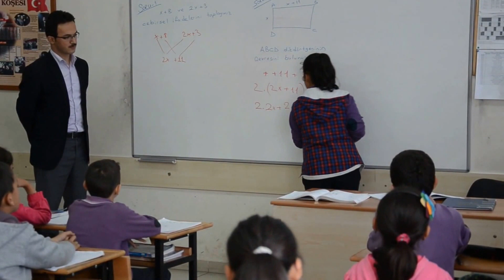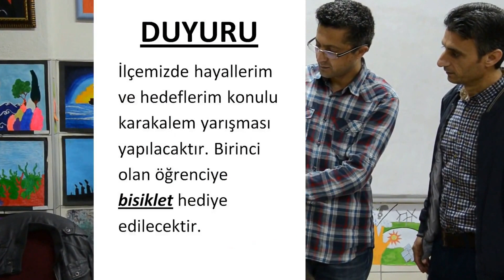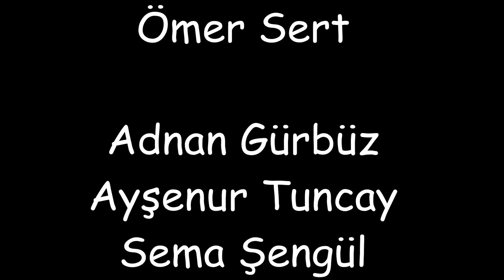SICAK BIR DOKUNUS ZIYA GOKALP YBO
Değerler Eğitimi Antalya 3. Genç Çınarlar Kısa Film Yarışması Ziya Gökalp Yatılı Bölge Ortaokulu